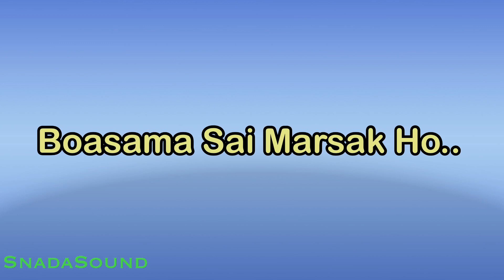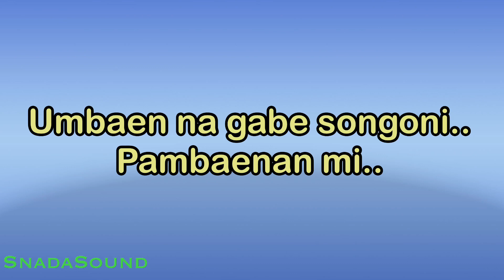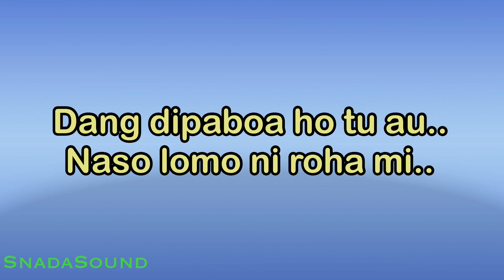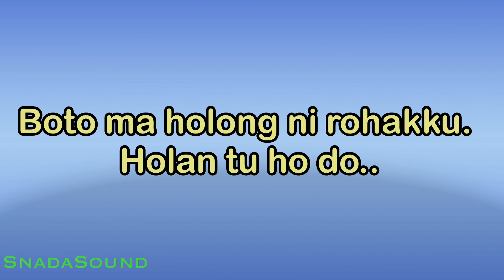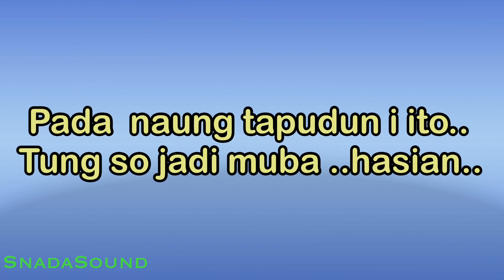Boasa sai marsak ho-Herman Delago-Lagu Batak|Karaoke nada Wanita-Female@UcokkuYasir